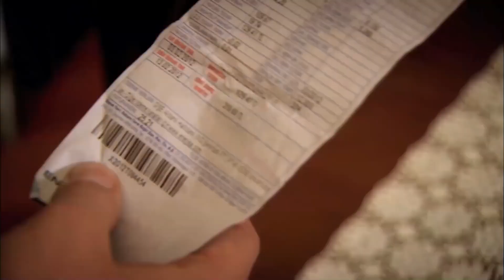Handan Intentó Atrapar a Kemal - Perdóname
La Trampa Para Kemal